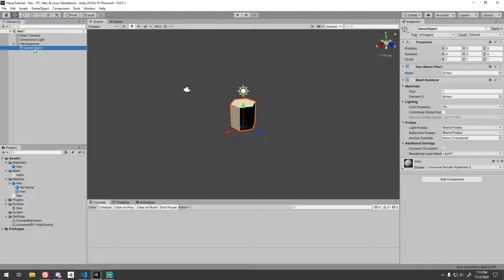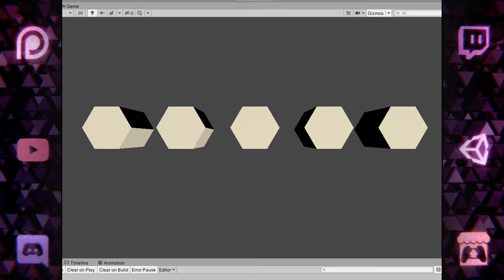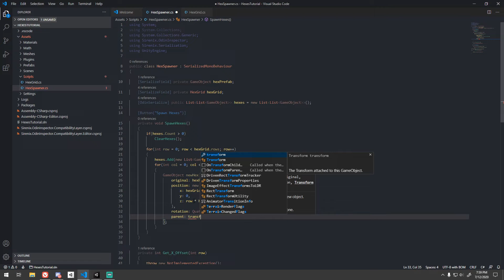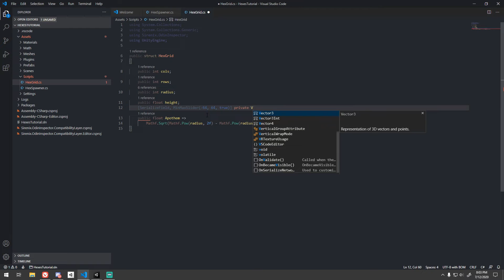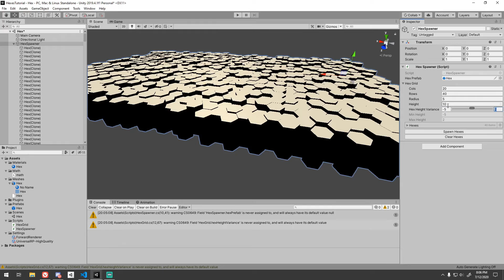3D Hex Grid Tutorial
This is a tutorial on how to create a 3d hex grid in Unity, leveraging the serialization power of Odin Inspector.

You may pull the project from my github repo!

Become a supporter and see your name at the end of videos and on my Twitch stream!

Browse my products and receive support here!

Play my game jam games and other asset demos on itch